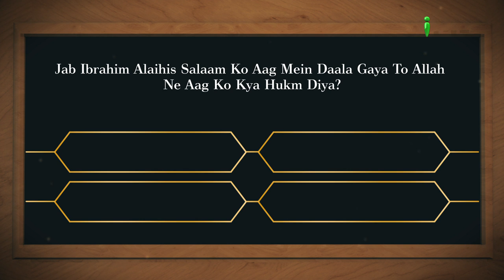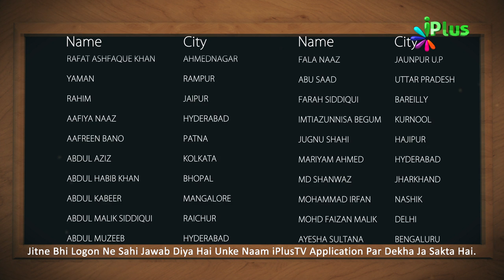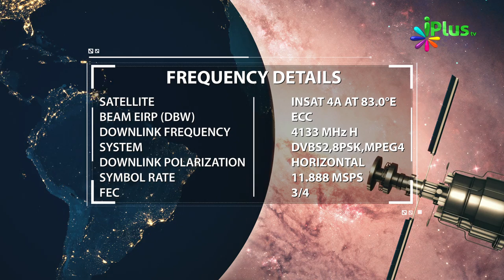Aaj Ka Sawal 433 - iPlus TV | Islamic Quiz | Islami Sawal Jawab | Deeni Sawal Jawab